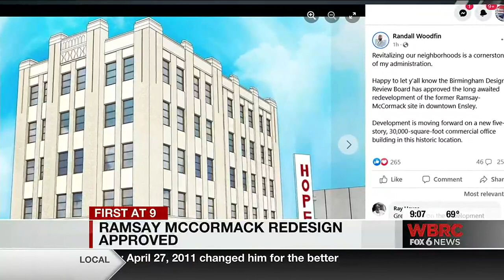Redesign approved for Ramsay McCormack building in Ensley